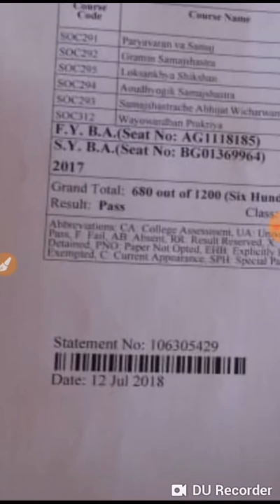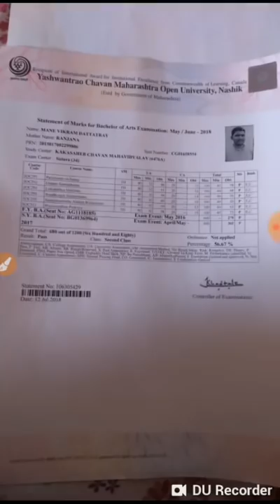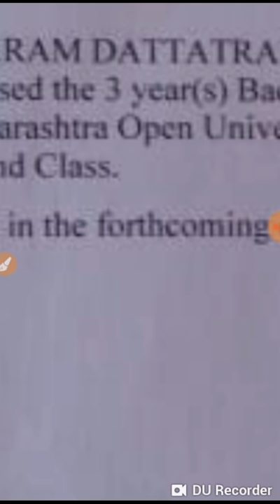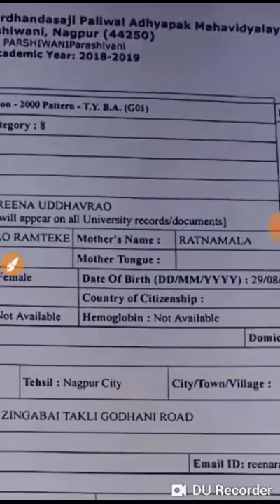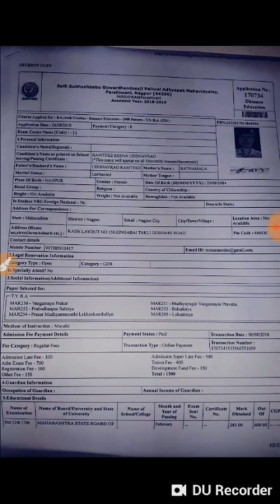Ycmou certificate copy, sample certificate of ycm university YCMOU ka certificateकैसे दिखता है ₹?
Ycmou certificate copy, sample certificate of ycm university YCMOU